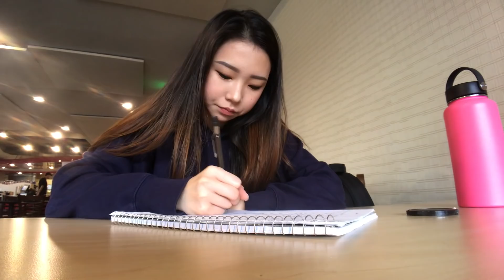WEEKLY VLOG | biola vlog #4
Sorry guys, I have been so busy with finals, PLEASE FORGIVE ME! I know it is not the best, but trust me it will get better.